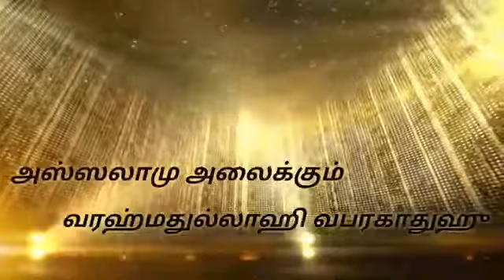மக்தப் மதரஸாவின் முக்கியத்துவம் ,,,,